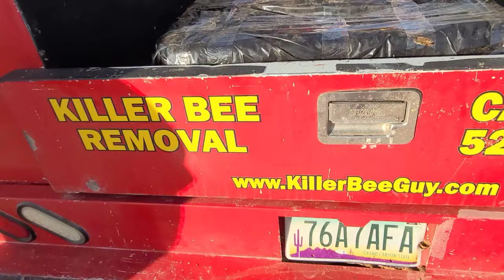OTTOMAN EMPIRE BEES! THIS 'BEE' MOVIE FILMED AT FUTURE DRIVE IN THEATER SITE!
When your hive is your Ottoman Empire, but to everyone else it's just a footrest! Killer Bee Nation! Crawl to the couch. Lounge on the Lazy Boy. Back into the Barcalounger. Sit in a Settee. In other words-put yer feet up! Just not on this ottoman!! Third of February 2021 and the bees are at it already! A future drive in theater site is the perfect site to film a bad 'bee' movie! We got this footage in just one take!! Make some movie popcorn and enjoy this very unusual Killer Bee Removal.